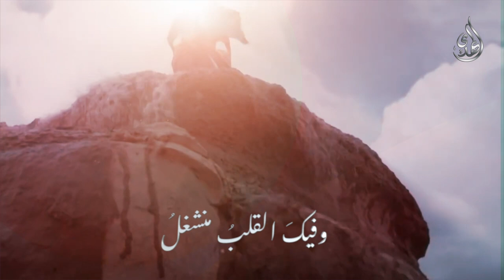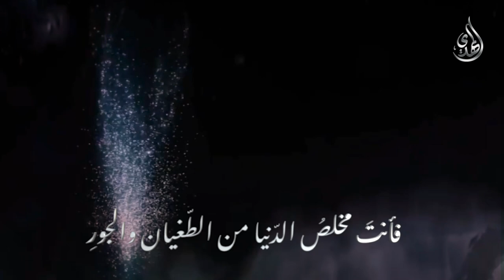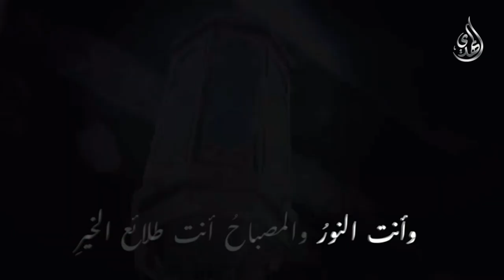قصيدة حبيبي صاحب العصر - سيد رضا نور الدين